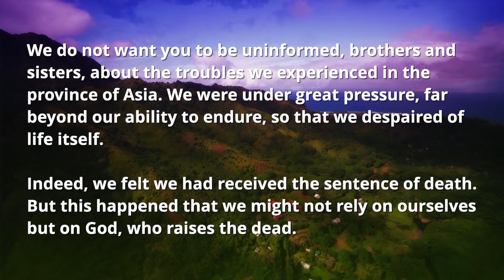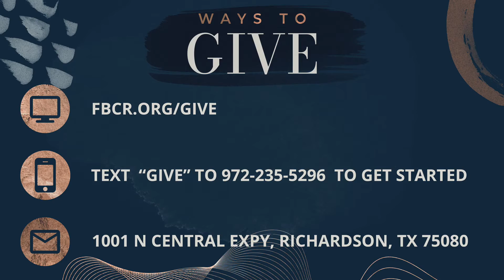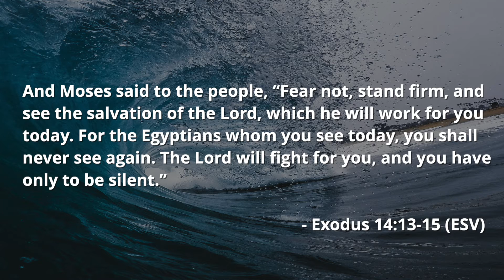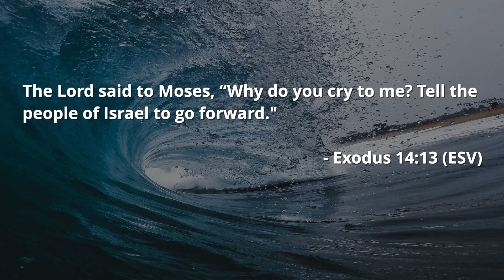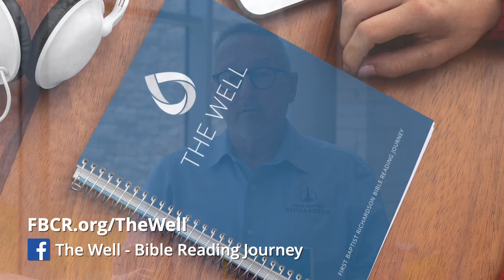Classic Worship | Oct 3, 2021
Thanks for joining Classic Worship from First Baptist Richardson.

Worship is back in person at 9:30AM every Sunday!

For all of our upcoming events information, groups, how to get involved, and more,